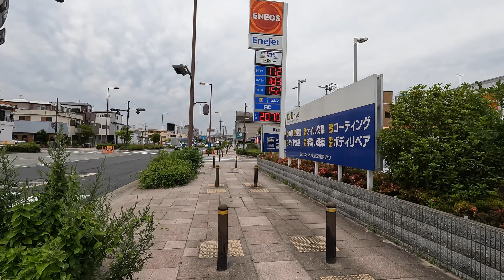【4K/大阪散歩】大阪市西成区津守駅を街歩き Walking around Tsumori Station ,Osaka,Japan,2024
◆大阪散歩
◆散歩エリア 大阪市西成区津森駅の周辺を歩いて撮影しました。
◆日時 2024年5月30日(木曜日)12時15分頃からの街の様子です。
◆大阪市西成区津森駅周辺を歩いて撮影しました。
津森駅は南海汐見橋線（南海高野線）の駅で1913年に設置されました。
津森駅は他の汐見橋線同様無人駅ですが、トイレは改札内に設けられています。
ちなみに乗降客数は汐見橋線の6駅の中では2番目の数字を誇りますが、これは駅でてすぐのところにある大阪府立西成高校の最寄り駅となっていることも大きな要因でしょう。
西成高校と西成公園はかつてかつての大日本紡績木津川工場跡地に作られたのですが、当時は工場の最寄駅という事もあったので、今とは考えられないほど賑わいをみせていたようです。
また駅南の踏切を渡った先には津守商店街があります。現在はほぼシャッター街商店街となっているようですが、Chosa Chisae Ballet Arts（帖佐チサエバレエアーツ）というバレエ教室がありました。
津森商店街を超えると、鶴見橋商店街へいくことができます。
駅の周辺にはチェーン店のココ壱番屋やくら寿司などがありますが、 「ラーメン大将」「喫茶フレンド」「愛」という飲食店もあります。

00:00 津森駅西側周辺(Around the west side of Tsumori Station)
01:34 鶴見橋通(Tsurumibashi Street)
04:52 津森商店街(Tsumori shopping street)
06:34 津森駅東側周辺(Around the east side of Tsumori Station)
08:05 新なにわ筋(Shinnaniwa-suji)
16:47 津森駅東側周辺(Around the east side of Tsumori Station)
20:55 新なにわ筋(Shinnaniwa-suji)
22:00 鶴見橋通(Tsurumibashi Street)